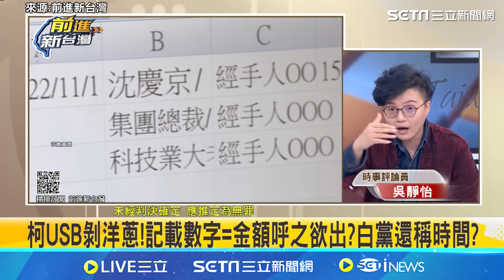邱佩琳跟橘子誰更重要？看外表就知道！ Garce揭密阿北理想型「不及肩短髮＋旁分＋不戴眼鏡」 喊話橘子：只是被柯當工具 快回來過自己的人生｜【前進新台灣】三立新聞網 SETN.com